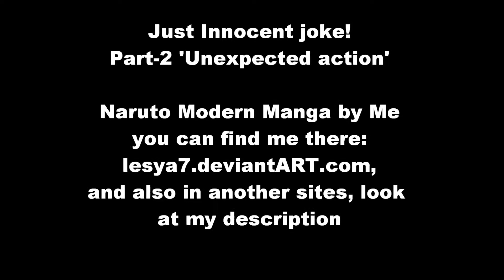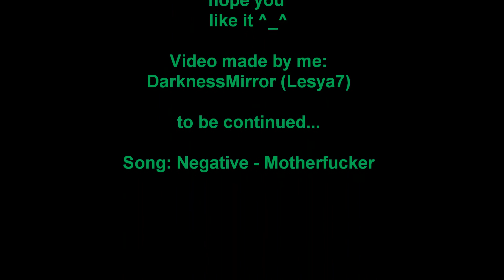Naruto doujinshi: Just Innocent joke! - Part 2 SasuSaku NaruHina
SONGS: Music: |Track list:
1. Negative - Motherfuckers